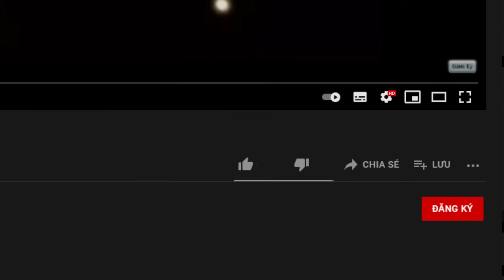MINI GAME : TRỐN TÌM BLOCK 2D ĐẾN 5D MINECRAFT ** NOOB TEAM TRỐN TÌM SIÊU KHÓ TỚI SIÊU HÀI